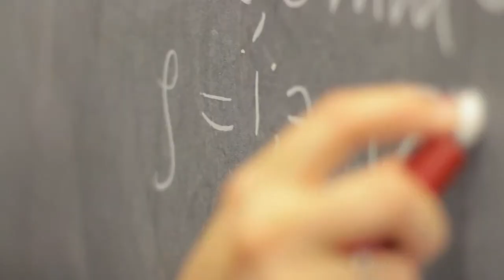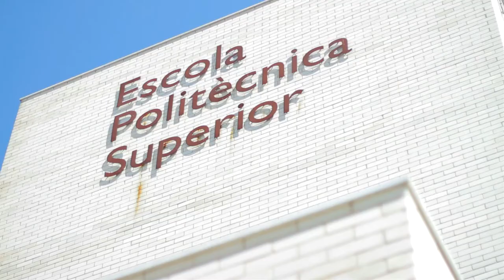Grau en Enginyeria Química - Escola Politècnica Superior - Universitat de Girona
Testimonis d'estudiants i d'antics estudiants dels estudis de Grau en Enginyeria Química  de l'EPS de la UdG. Benvinguda del director.